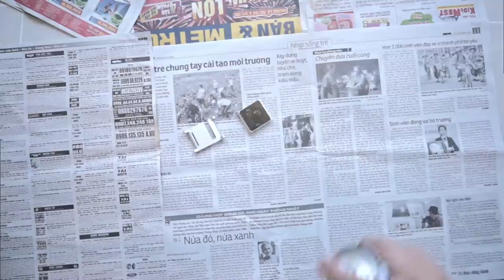How to Turn iPod to Apple Watch Gold (Casey Neistat Parody)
We're fans of filmmaker Casey Neistat. We've been following every single movie of his, he's an inspiration a lotl filmmakers.
We are no exception.
This is a small parody we made based on Casey's "How to Turn Your Apple Watch Gold”.
We had this idea after watching it.
"The cheapest way to make (something similar to) an Apple Watch Gold version is iPod Nano, not the $399 Apple Watch".
Then we start to finalize the idea. The video might be bad, but it meant a lot to us as it is our memory.

Thanks Casey for being our inspiration

Chúng tôi là một fan của nhà làm phim tên Casey Nestat.
Chúng tôi theo dõi từng phim của Casey làm ra.
Casey là người truyền cảm hứng cho rất nhiều người đam mê phim ảnh, tất nhiên trong đó có nhóm.
Đây là một parody nhỏ dựa trên clip “How to Turn Your Apple Watch Gold" của Casey. Sau khi xem nhóm nảy ra ngay ý tưởng!
"Nếu muốn làm một cái Apple Watch bản Gold với giá rẻ nhất thì chắc chắn đó phải là iPod Nano chứ không phải Apple Watch bản $399"
Và thế nhóm Phim bắt tay vào hoàn thành ý tưởng đấy
Tất nhiên đây không là gì với mọi người. Nhưng video này rất có ý nghĩa với nhóm, nó là cả một kỉ niệm cả đấy.

Cám ơn Casey vì đã là nguồn cảm hứng cho Phim